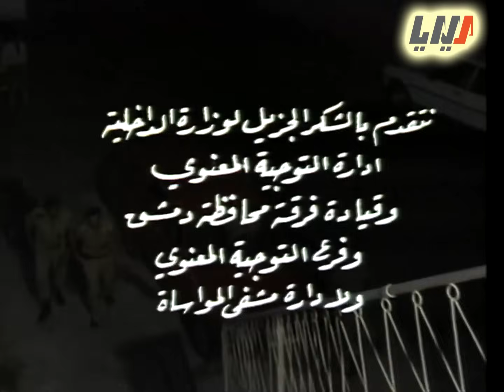مسلسل عسل الشوك الحلقة 9 التاسعة بطولة رضوان عقيلي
03:00 تخطي الشارة
10:00 الفصل الاول
20:00 الفصل الثاني
30:00 الفصل الثالث
40:00 الفصل الاخير

مسلسل عسل الشوك
ﺇﺧﺮاﺝ: سليم موسى
ﺗﺄﻟﻴﻒ: زهير براق

بطولة
عباس النوري
جيانا عيد
بشار إسماعيل
هالة شوكت
عدنان بركات
أحمد عداس
صبحي الرفاعي
أنطوانيت نجيب
رضوان عقيلي
أنطوانيت نجيب
تولاي هارون
وضاح حلوم
وغيرهم